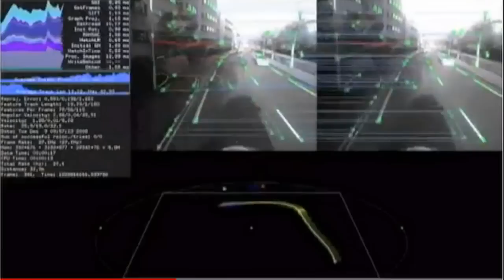Man chases down runaway car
One brave motorist risks it all when his car rolls away from him towards a busy highway in north America. Report by Sam Datta-Paulin.